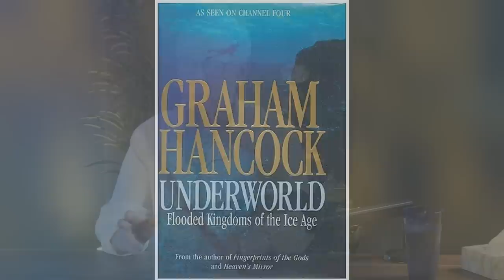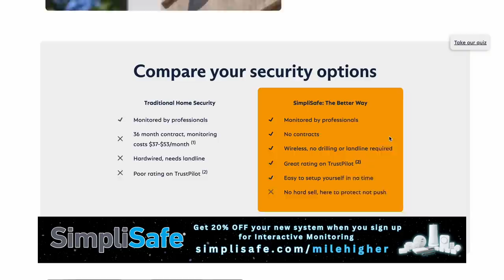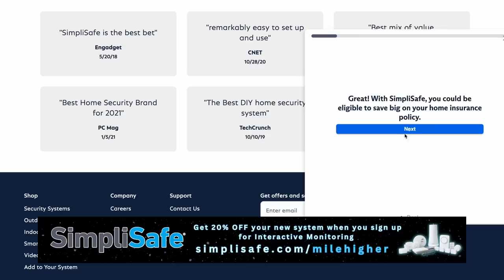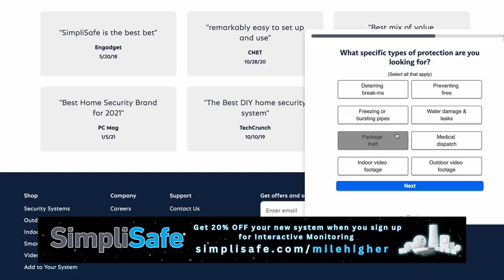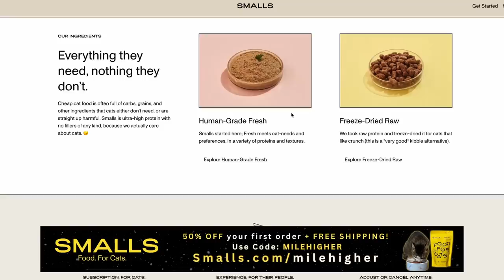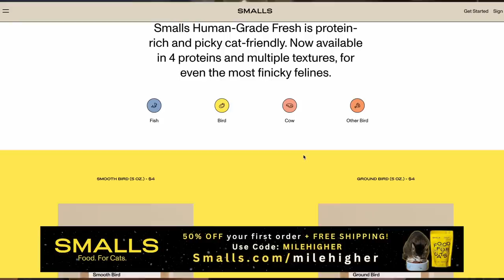Graham Hancock Is Here! Shamanism, Psychedelics & The War On Our Consciousness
On today’s episode, we’re joined by a very special guest - journalist and author Graham Hancock! Graham sits down with us to discuss topics on psychedelics, ayahuasca, shamanism, cannabis, and life after death. We also discuss the war on consciousness, and the drug war.

Hosts:
Kendall: @kendallraeonyt

Producer:
Janelle: @janelle_fields_

Editors:
Karelly: @karell.y

Writer:
Julia: @boccabrat

8547 E Arapahoe Rd Ste J # 233